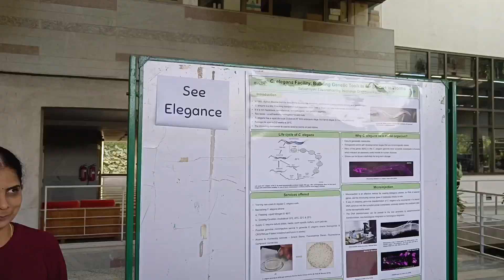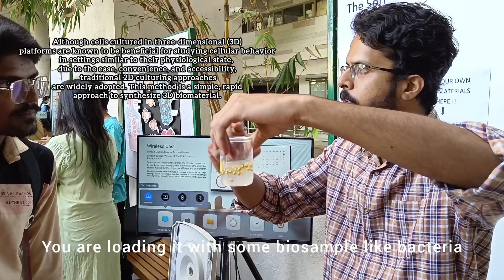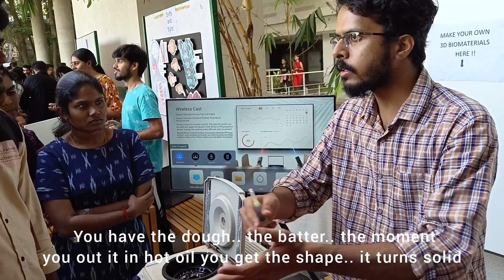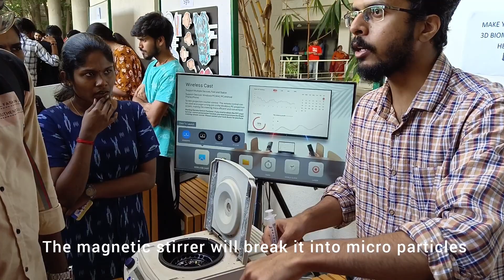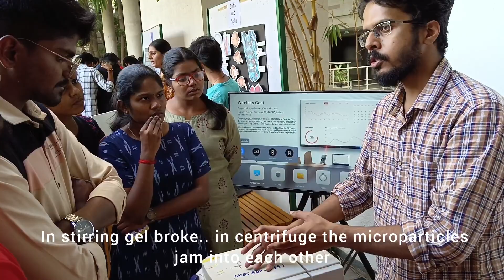Beetles and Biomaterials | NCBS Open Day 2024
Students of National Centre for Biological Sciences (NCBS) present their work and general biology concepts to the general public through various exhibits on Open Day close to the National Science Day celebrations in India. Thank you to all the students for explaining their work.